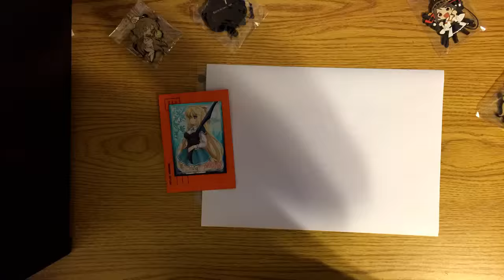Drawing Shirayuki and Zen from Red hair snow white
✭✭✭✭✭✭✭Links Below✭✭✭✭✭✭✭